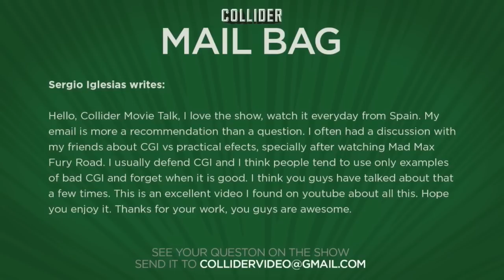CGI versus practical effects - Collider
Sergio Iglesias writes:

Hello, Collider Movie Talk, I love the show, watch it everyday from Spain. My email is more a recommendation than a question. I often had a discussion with my friends about CGI vs practical effects, specially after watching Mad Max Fury Road. I usually defend CGI and I think people tend to use only examples of bad CGI and forget when it is good. I think you guys have talked about that a few times. This is an excellent video I found on youtube about all this. Hope you enjoy it. Thanks for your work, you guys are awesome.